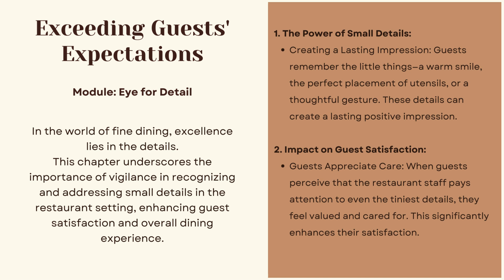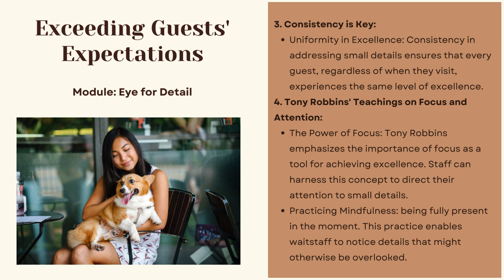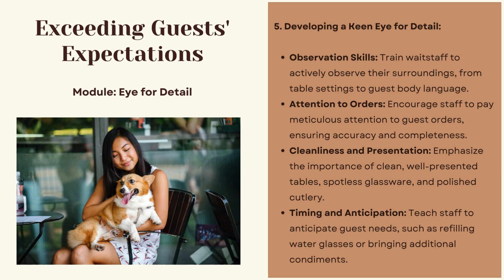Correct Seating Skills in Fine Dining! Waiter Trainig Video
Introduction:
Seating guests is the first point of contact they have with your restaurant. It sets the tone for their entire dining experience. Waitstaff must seat guests with grace, attentiveness, and a warm demeanor to make a positive first impression.
I. Greetings and Acknowledgment:
Greet Promptly: Acknowledge guests as soon as they enter the restaurant. Avoid keeping them waiting.
Use Polite Phrases: Employ courteous phrases like "Good evening," "Welcome," or "How may I assist you?" to initiate interaction.
Offer Assistance: Ask if they have a reservation or if they need assistance finding a table. Be ready to accommodate their preferences.
II. Knowledge of Table Layout:
Familiarity with Table Arrangement: Be well-versed in the restaurant's table layout and seating capacity. Know which tables are available and their configurations.
Accommodate Guest Preferences: If possible, offer choices regarding seating (e.g., window view, quiet corner) based on guest preferences.
III. Escorting to the Table:
Walk Ahead: When leading guests to their table, walk slightly ahead to guide them. Ensure that the path is clear and free of obstacles.
Offer Assistance: If guests have coats, bags, or other items, offer to assist with seating these items or hanging their coats.
Indicate the Way: Point out the table with a slight gesture or verbally guide them to it.
IV. Seating Etiquette:

Chair Assistance: If necessary, assist guests, particularly the elderly or those with mobility challenges, by gently pulling out their chairs.
Positioning: Ensure that chairs are correctly positioned for easy access to the table.
Wait for Confirmation: Stand back and wait for guests to be comfortably seated before wishing them buon apetit and excusing yourself.
Our Services:
At The Waiter's Academy, we specialize in providing top-notch education and training services to aspiring professionals and F&B establishments globally. Our key offerings include:

Online Courses: Elevate your skills with our diverse range of online courses, meticulously designed for individuals seeking success in the hospitality sector. From foundational knowledge to advanced techniques, we cover it all.
On-Site Staff Training: Our expertise extends beyond the virtual realm. We excel in conducting on-site training sessions, equipping your staff with hands-on experience in fine dining, service etiquette, and more.
Distressed Property Take-Over: Unlock new opportunities with our specialized service in distressed property take-over. We leverage our expertise and human capital to revitalize struggling establishments, ensuring profitability and long-term success.
Certification Programs: Stand out in the industry with our certification programs. Upon completion, receive a recognized certificate from The Waiter's Academy, a symbol of excellence in F&B service.